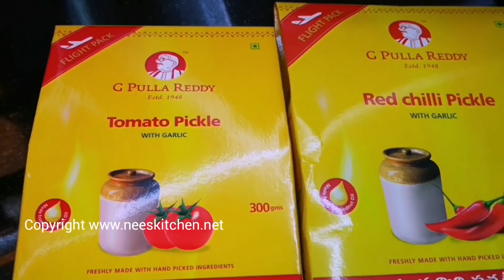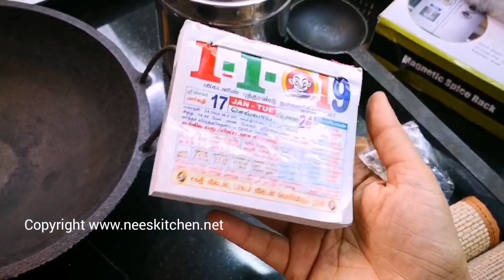My India trip shopping haul!!!அம்மிக்கல், மண் பாத்திரம் ,பீங்கான் பொருள்கள்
My India trip shopping haul.
What I shopped from Amazon
Arka cloth bags
Measuring spoons
Magnetic stainless steel Masala box

Clay pot shopping route for shops
Nattu marudhu kadai / Dabba chetty shop route - you can purchase Perungayam /Hing, nellimulli, sunni pindi ,mandarai ilai.